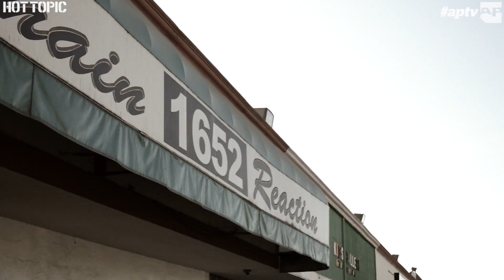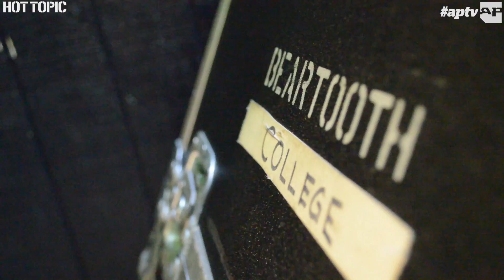A Day In The Life: Caleb Shomo of Beartooth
Go inside a day in the life of Caleb Shomo of Beartooth in the latest installment of our series "A Day In The Life Of A Frontman" sponsored by our friends at Hot Topic.